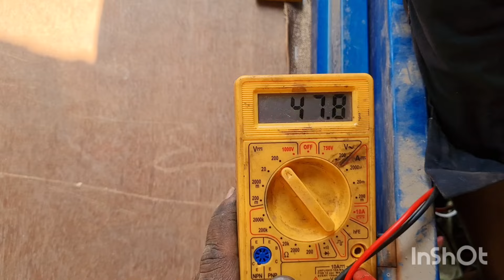ई रिक्शा चलते-चलते बंद हो गया || E rikshaw Chalte chalte ho gaya band e rickshaw repairing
e rickshaw light problem
e rickshaw light wiring
e rickshaw light modified
e rickshaw light connection
e rickshaw light decoration
e rickshaw light fitting
e rickshaw light controller
e rickshaw light
auto rickshaw light modified
auto rickshaw light fitting
e rickshaw back light problem
e rickshaw indicator problem
e rickshaw 12 volt supply
e rickshaw converter repairing
e rickshaw reverse light
connection
e rickshaw wiring
auto rickshaw
auto rickshaw cng light problem
auto rickshaw battery light
problem
auto rickshaw gas light problem
e rickshaw controller red light
problem
auto rickshaw parking light
e rickshaw horn light problem
e rickshaw horn problem
e rickshaw meter light problem
e rickshaw dc converter price
e rickshaw modified
e rickshaw indicator wiring
connection
e rickshaw wiring
auto rickshaw